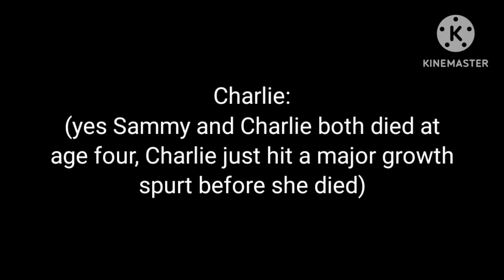How Harper reacts to the kids holding him, read desc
Harper doesn't have accidents all the time, he only has them when he's been waiting to use the restroom for a long time or is anxious/stressed when he needs to go to the restroom, William and Henry makes Harper wear pull-ups because even though it doesn't happen all the time, it happens often enough, it's mostly a behavioral type thing with his accidents and Henry and William are working with Harper on that